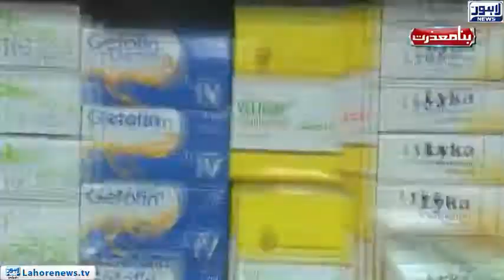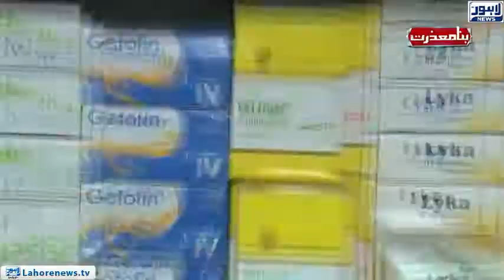Bina Mazzrat - Part 03 - Public deprived of basic facilities, who is responsible?